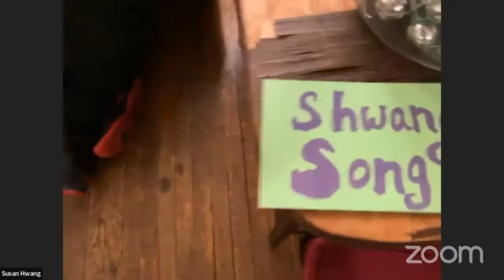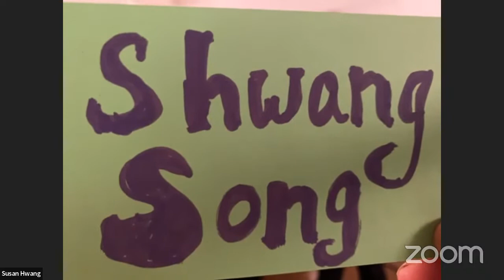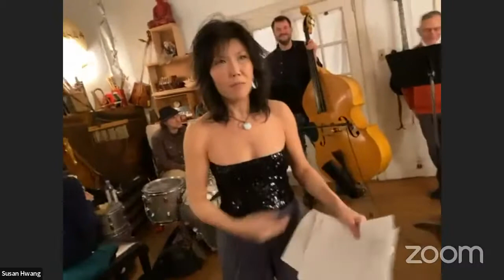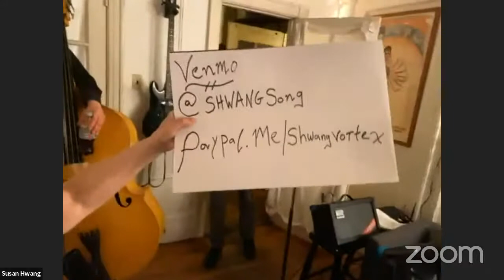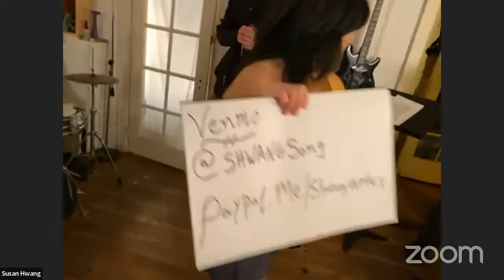Shwang Song #3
Welcome to SHWANG SONG rent party!

Our featured musical guests are hip hop artist and revolutionary spiritchild and composer, trumpet player Ralph Denzler!

Our guest DJ is Emily Rems: Managing Editor of BUST Magazine and host of the Poptarts Podcast.
We also have performances from Grace Solero (singer songwriter on tour from London), Jim Flynn (songwriter, harp, bass), Stephanie Larriere (tap dance, performance art) and Shecky Beagleman (comedian). Brian Geltner sits in on drums!  Peter Dizozza sits on piano!The history of this space is linked integrally to the Ukrainian community in the East Village. We will be including a special segment from director and poet Virlana Tkacz (founder of Yara Arts Group - resident Ukrainian-US theater company at LaMama) supporting Ukraine in solidarity and peace.